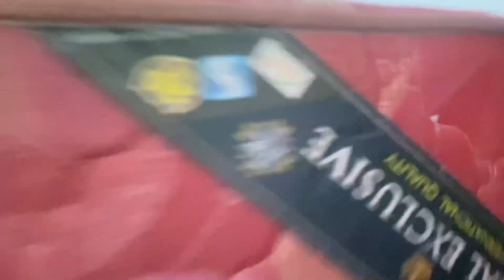Aktivitasku saat isoman. Beberes rumah dan mengubah suasana kamar. Bismillah sehat lagi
Hai.. assalamualaikum
Terimakasih sudah nonton videoku semoga apa yg aku share bermanfaat ya.

Dm instagram

Link barang2 di rumah👇🏻

Link barang-barang rumah 🏡